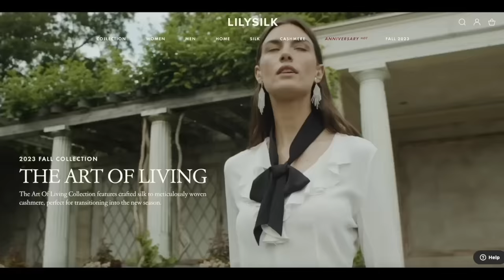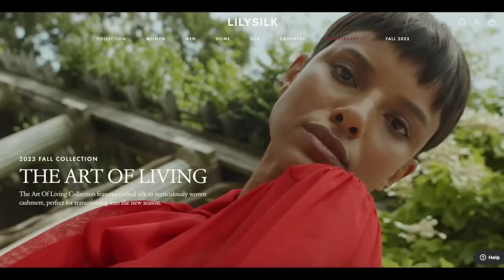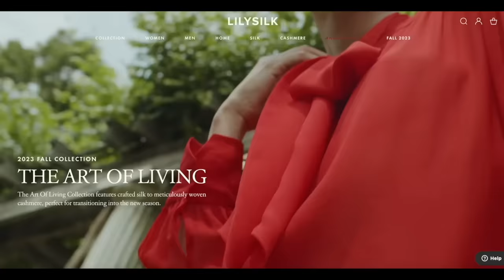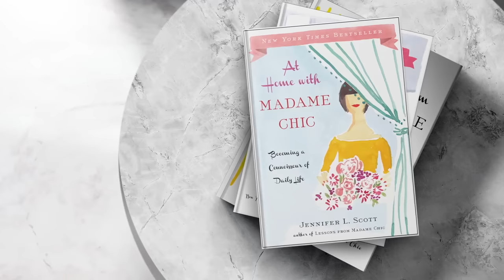How to Style Pants for Fall | Evening, Day & Work | Feminine & Chic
🗝️  Handbags
WP Standard handbag code thedailyconnoisseur for free monogram
TBJennC30 for $30 off

🗝️ Time Stamps
0:00 Lilysilk's new collection
1:47 Why wear pants?
2:30 ten-item wardrobe notes
3:15 Mix textures
5:12 Styling jeans
8:05 Pants for eveningwear
9:52 Core items vs. extras